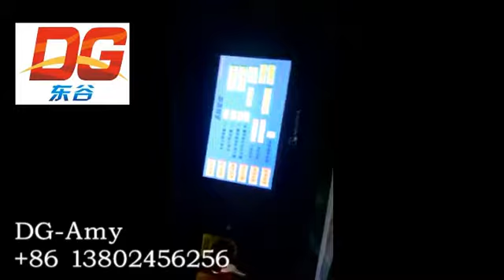chain machine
Are you interested in this machine?